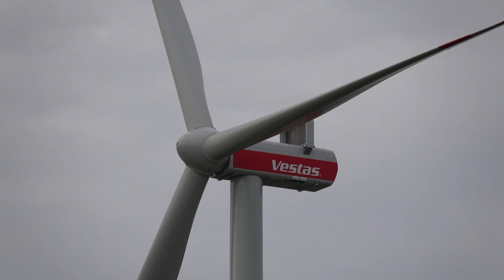Windpark Arpke-Oelerse - Vestas, Enercon, AN Bonus Windkraftanlagen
In diesem Video besuche in den Windpark Arpke-Oelerse.
Hier stehen folgende Anlagen:

2 x Vestas V 136
1 x Vestas V126
2 x Vestas V112
1 x Vestas V80
2 x Enercon E-92
4 x Enercon E-82
1 x Enercon E-70
9 x AN Bonus 1300/62
6 x AN Bonus 2300/82

Viel Spaß beim Anschauen! Freue mich wie immer über Kommentare, Anregungen und Likes. Mehr Bilder von Windkraftanlagen gibt es auf meinem Instagram Account: @ranger_jonas